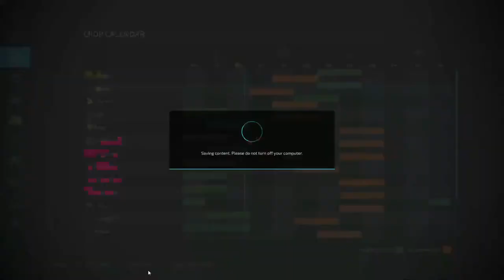The Western Wilds, Ep. 26, Trying To Pay The Bank Back, Let's Play Farming Simulator 22.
CASH-APP: $TommyMillerVlogs

My Mail:
Tommy Miller
57 Trailer City Road
Luxora, AR 72358